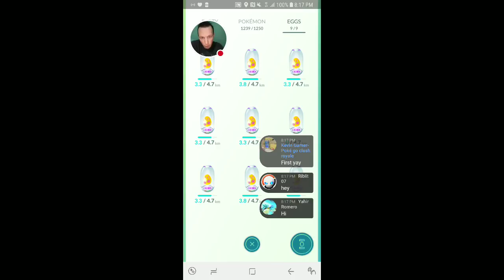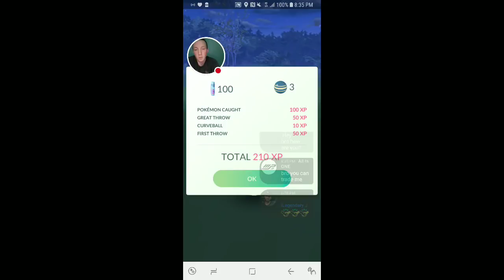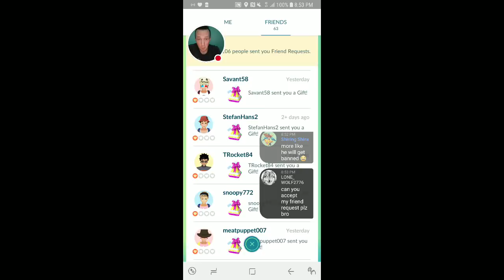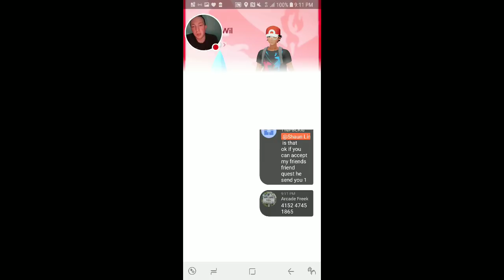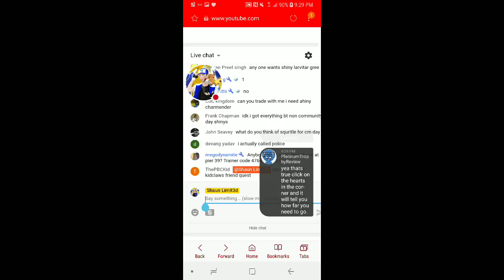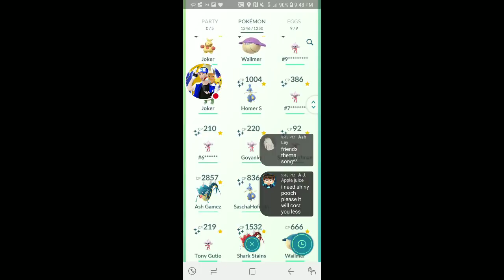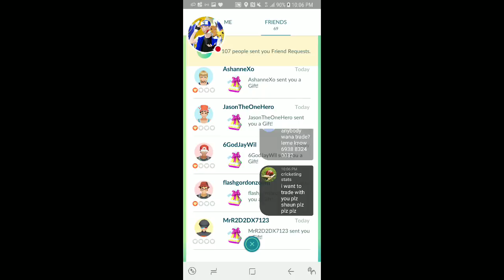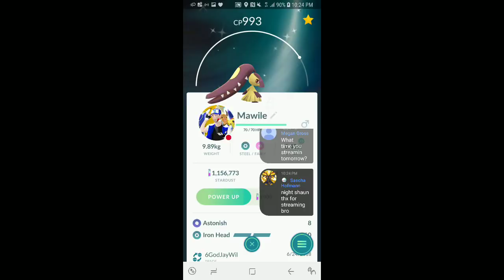MILLION STARDUST SHINY TRADE + SHINY CAUGHT in Pokemon Go!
I cannot believe I just Spent 1 million Stardust for this Pokemon in Pokemon Go! I  found a Wild Shiny Pokemon too!
1 MILLION STARDUST TRADE  - 51:00
WILD SHINY FOUND - 1:33:56

$2 = SHOUTOUT
$10 = INSTANT MOD
$15 = FRIEND ADD + MOD
$20  MOD + FRIEND ADD + TRADE
$50 LEGENDARY OR SHINY TRADE + FRIEND + MOD
$100 PERFECT MEW RENAMED + BOSS MOD + SHINY POKEMON TRADE + FRIEND ADD

- Recording App = YT Gaming

** SOCIAL/ LINKS **